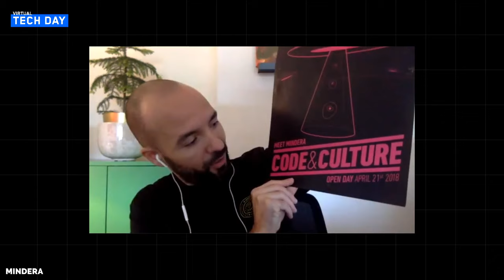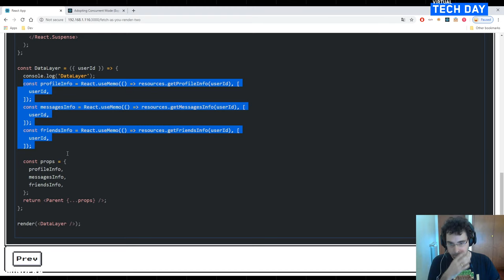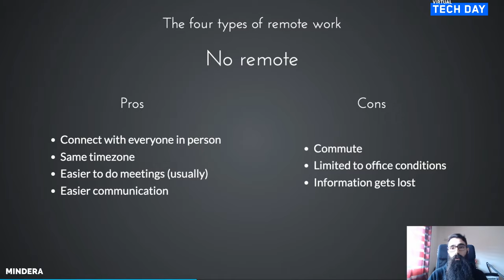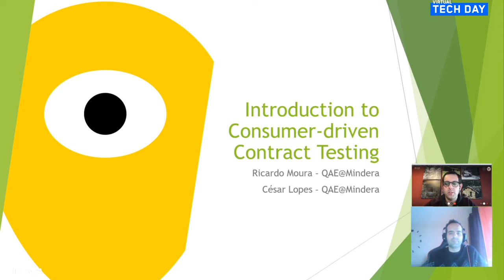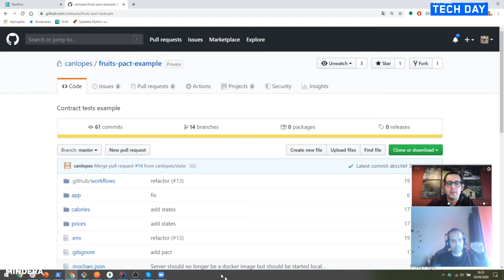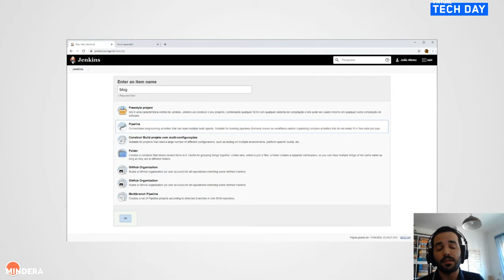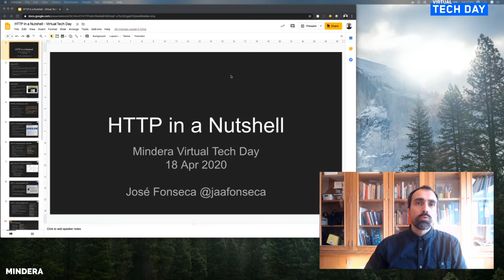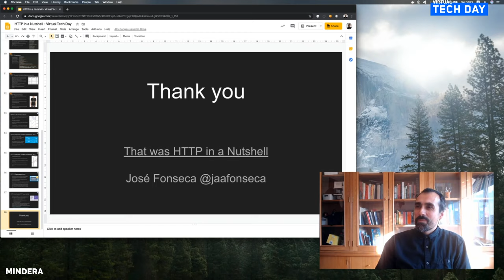Mindera Virtual Tech day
24:40 - Pedro Teixeira - Opening
29:00 - Sara Cardoso - Mindera School :What if we could help young people to become rockstars developers?
50:46 - Fernando Ferreira - React Concurrent Hookilization
1:37:35 - José Martins - How to remote
2:18:40 - Ricardo Moura and César lopes - Introduction to Consumer-driven Contract Testing
3:17:54 - João Abreu - The adventure of self-hosting a static blog (and actually getting stuff done)
3:46:31 - Bruno Rodrigues- Client Pull vs Server Push
4:16:05 - José Fonseca - HTTP in a Nutshell

Lets together help Associação Salvador bringing food and medicines to families that are more isolated and fragile than ever.

NIB 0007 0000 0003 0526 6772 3
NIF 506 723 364